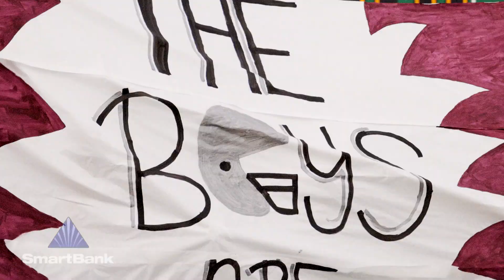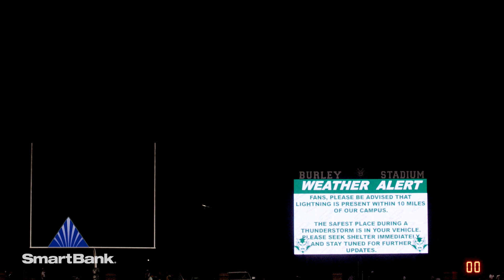SmartBank FILM ROOM: Alcoa vs. Greeneville (2023)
SmartBank FILM ROOM
One of the most anticipated matchups of the 2023 season was cancelled just before the half due to lightning and storms. But that doesn't mean there weren't highlights! See some of the top plays and scenes between Alcoa and Greeneville from Week 4 of the 2023 season.